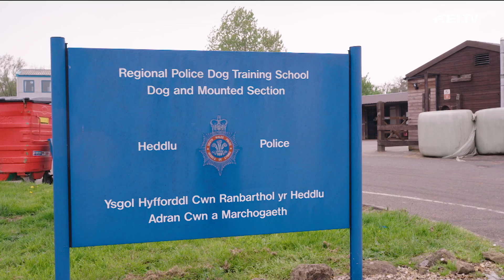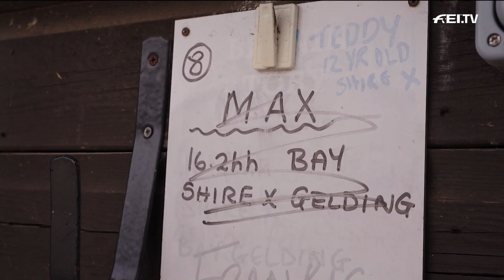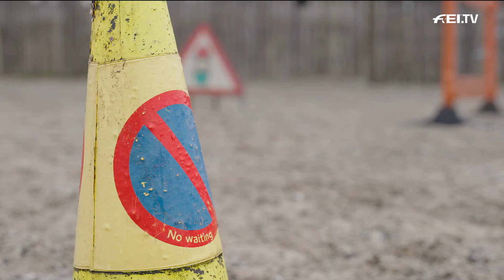The South Wales Police and their horses on duty | RIDE presented by Longines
The South Wales Police Mounted Constabulary is a specialist unit within the South Wales Police Authority, United Kingdom. Their main role is to maintain public safety and order and to support policing in the region. In this episode of RIDE presented by Longines, we visit the riders and horses of the police and get an insight into their work.